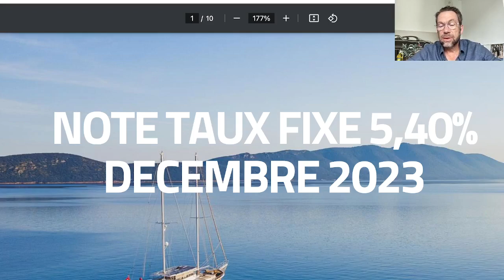📈5,40% par an et c'est sécurisé! Frais d'entrée 0%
ça s'appelle une "note de taux fixe" et peu de monde connait.

Si vous avez des sommes importantes qui dorment sur des livrets ou sur des comptes courants,

Si vous n'êtes pas satisfait ni des frais trop élevés ni de la rentabilité de votre contrat d'assurance vie actuel,

ce placement pourrait vous intéresser.

Me contacter pour obtenir la documentation ou pour un rdv assurance vie 👇

Frais d'entrée 0%